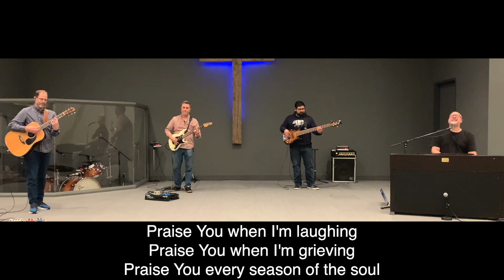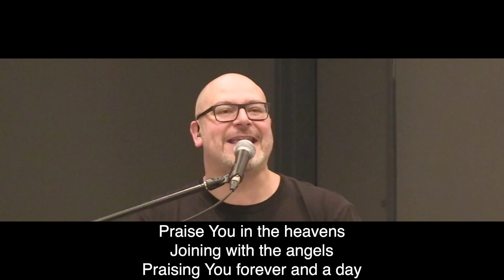2 Corinthians 4 Summer of 2024 Pt.2 | Pastor Mark Sneath | Cornerstone Community Church Cambridge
Pastor Mark Sneath
Sermon Title: 2 Corinthians 4 Summer of 2024 Pt.2

Pastor Kristin Luciano
Sermon Title: Better Together
Series: Name of Series here